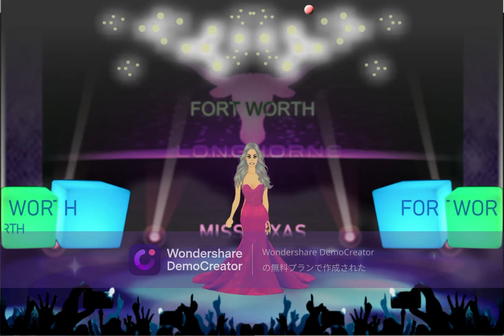202 Miss Texas Game Crowning